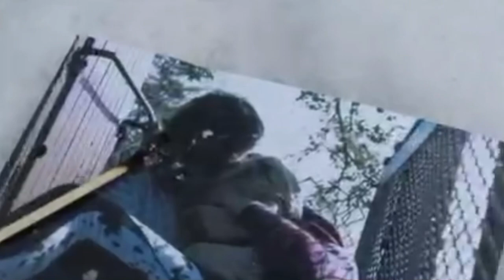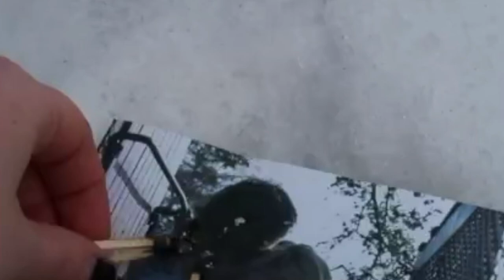BEHIND THE SCENES OF THE SEVEN MV | Phoenix Axel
in January me and my friend max recorded the music video for seven. these are their stories.

FIFTEEN OUT NOW!!

stay hydrated xx